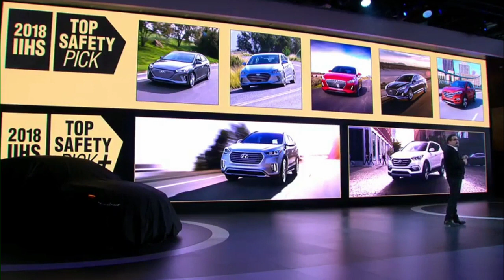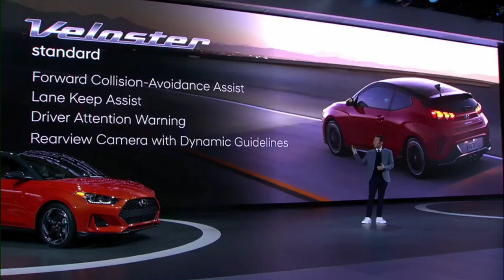Hyundai 2019 Veloster N is automaker's first high-performance N model in U.S.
Hyundai joined several other automakers revealing high-performance models Monday at the North American International Auto Show with its 2019 Veloster N.  The Veloster N is the first U.S. market high performance model in Hyundai's new N line-up.  It features a 2.0-liter turbocharged engine with up to 275 horsepower and 260 lb.-ft. torque.  The N line-up was designed to make the driver's heart beat faster behind the wheel and instead of focusing on outright performance numbers, Hyundai said chose to emphasize the driver's heartbeats per minute.